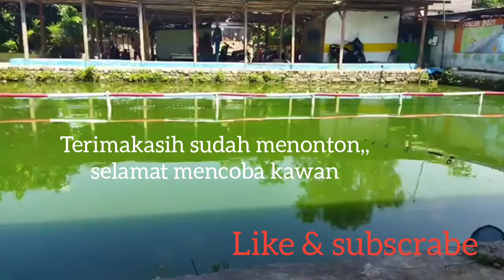JANGAN COBA PAKAI UMPAN INI !!! GACOR ABIS...HATI -HATI Bisa di usir dari kolam harian bawal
umpan harian mancing bawal ini terbukti ampuh